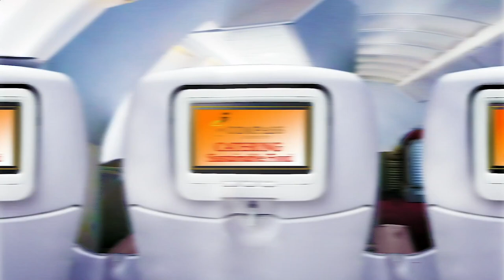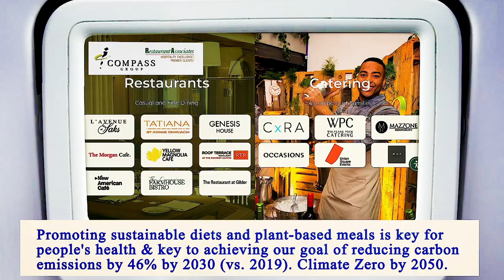Nearby Restaurants by Me - Nearby Restaurants to Me - Manhattan 10002, New York County, New York, US